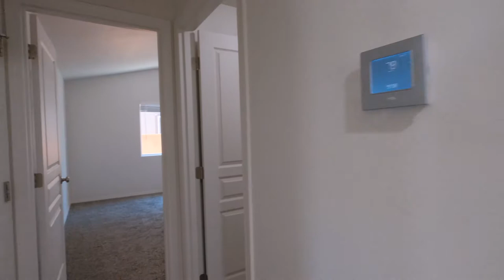1564 SE Barberry Ave Dallas Oregon 97338